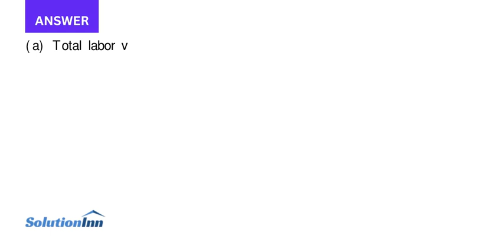Lewis Company s standard labor cost of producing one unit of Product DD is 4 hours | SolutionInn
Lewis Company’s standard labor cost of producing one unit of Product DD is 4 hours at the rate of $12.00 per hour. During August, 40,600 hours of labor are incurred at a cost of $12.15 per hour to produce 10,000 units of Product DD.